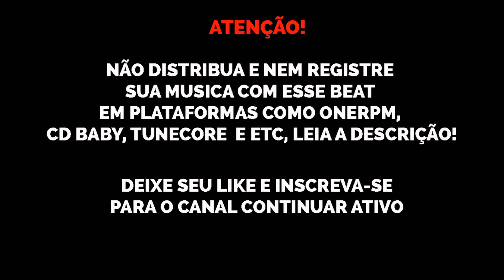[FREE] Kyan x Mu540 x Leall x Drill Type Beat "KLB" NY SAMPLE DRILL BEAT | Prod. Nael Black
💰 Beats Store
Download/Compra:
Bpm:
Key: